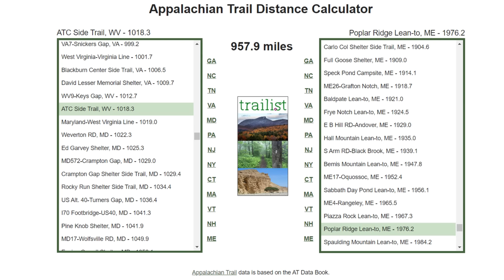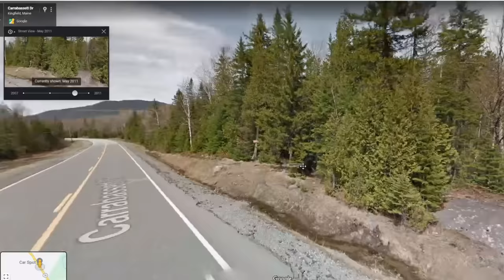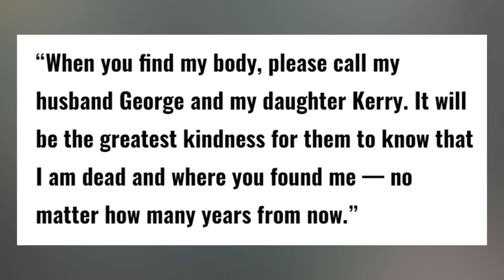The Most Disturbing Photo in Appalachian Trail History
Geraldine Largay died after getting lost off the Appalachian Trail in 2013.

ELECTRONICS 🔌
Power Bank